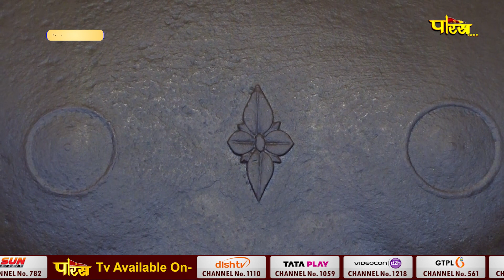Jin Abhishek Kundalpur (M.P) | जिन अभिषेक कुंडलपुर (मध्य प्रदेश) | 30/04/23